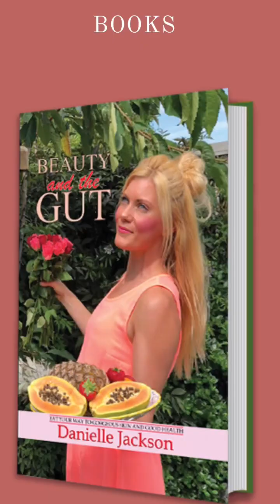ALLERGIES & YOUR GUT HEALTH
Allergies are becoming a common thing. In kids and in adults, but did you know that they stem from your gut health and bacteria?

They also come from mast cells and histamine but they come from the gut and what types of bacterial strains we have in our gut.

Everything ALWAYS comes back to the health of your gut and bacteria 🦠 🙏